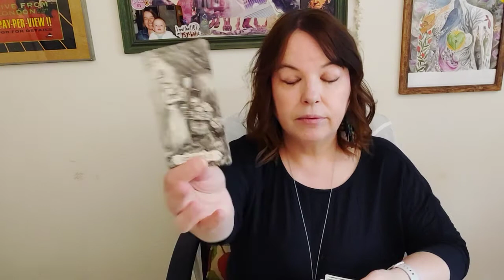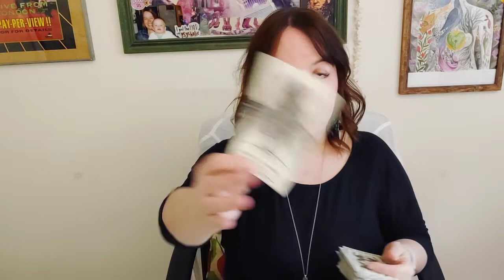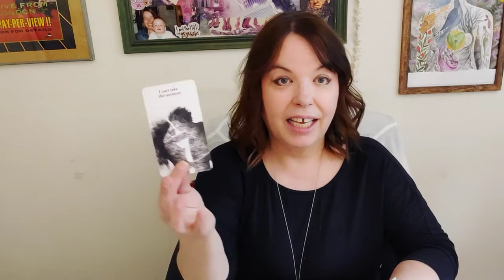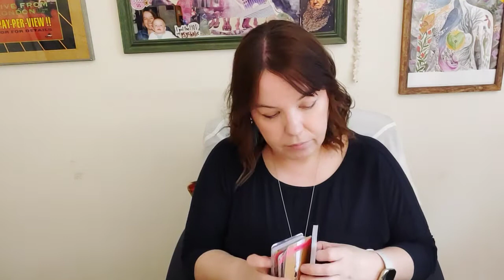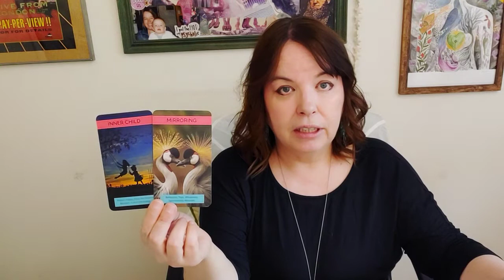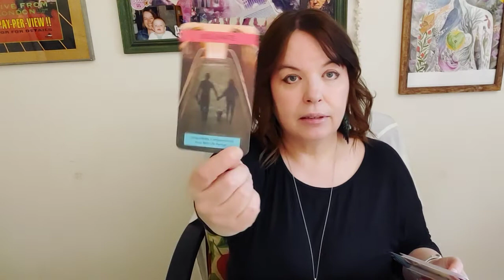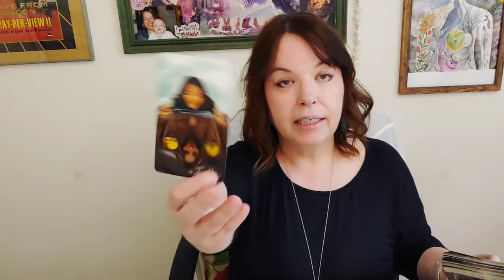Aries Forecast Awakened To Begin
Shamanic Practitioner & Energetic Channel, Barbara Christensen
Creator of :
Intuitive Tarot Reading / Tarot Reader IG @MindsetUnicorn
The Paleo Vegeo Lifestyle

Author:
Nourished In 30, Exploring Aromatherapy, Micronutrient Happiness, Celestial Soark, and From The Diary Of Woo

Celestial Spark:

Podcast available on Apple Podcasts

All messages with intuitive Spirit guidance and recorded from the reader may not resonate with the user.